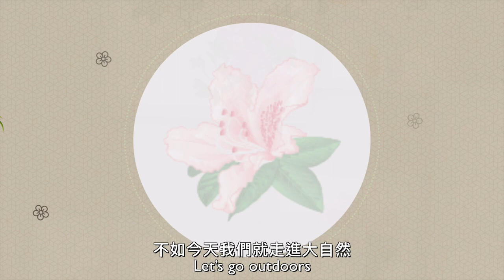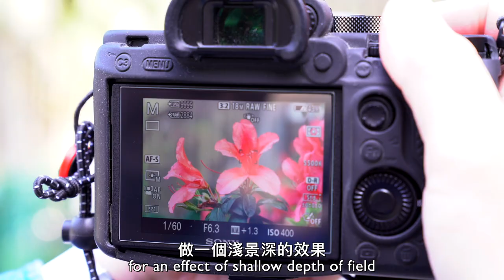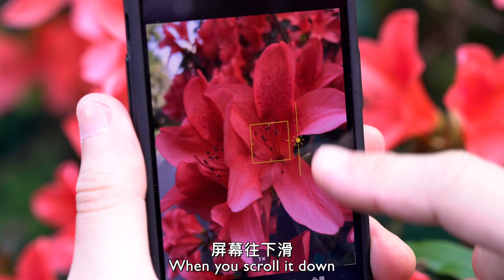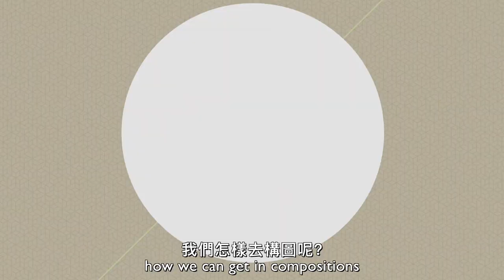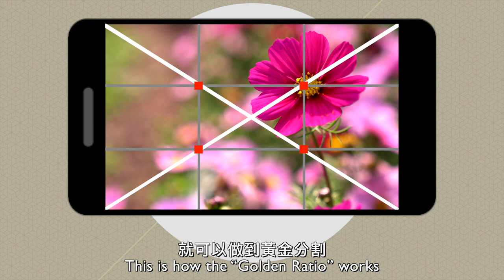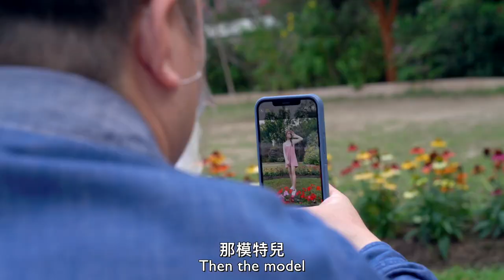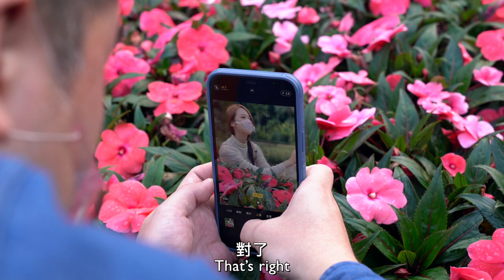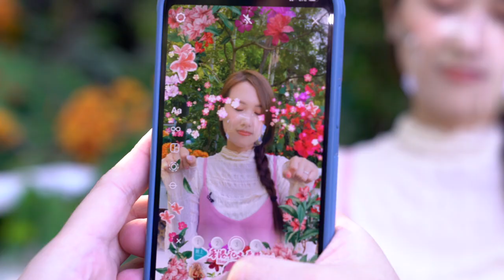花的「攝」人魅力 Capture the Charms of flowers